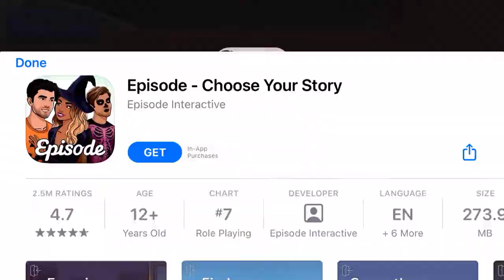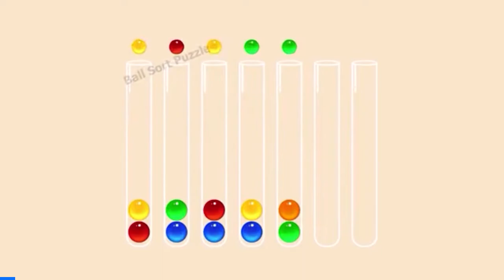Smashy road played in Backwards